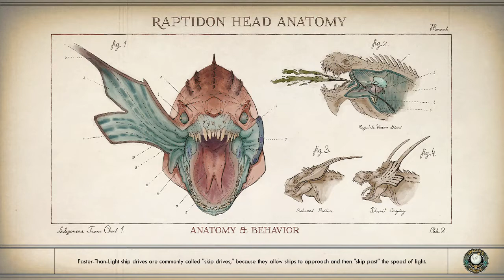The Outer Worlds [Part 39]: Broker Man!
Gotta work our way through the caves and up to Broker Man!